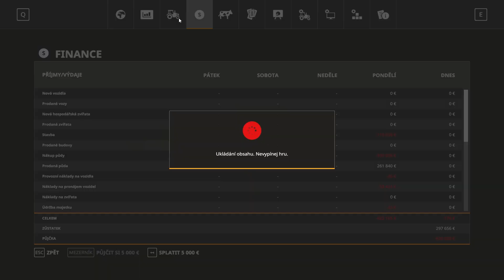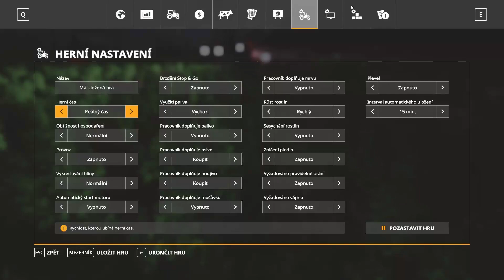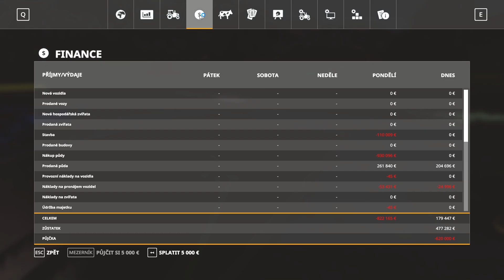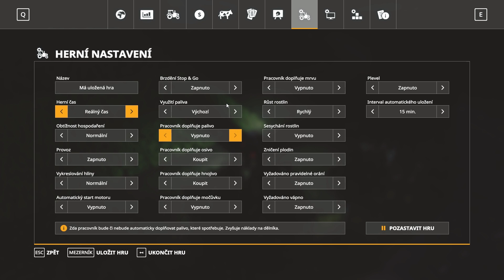Farming Simulator 2019 Let's Play E05 - Predaj slamy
Ahojte, v dnešnom diely sa pozrieme na žatvu ďalšieho poľa a skúsime na predaji produktov zarobiť čo najviac peňazí :) Práve kvôli tomu začneme predávať aj slamu :)